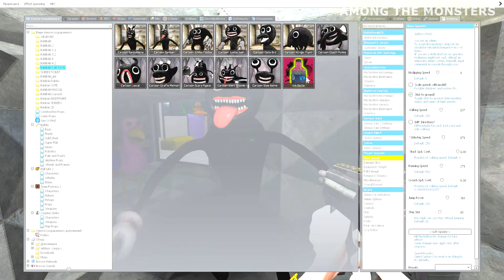✅ NEW Pizza Tower Bosses & Characters GARTEN OF BANBAN FNAF SPARTAN KICKING in Garry's Mod !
NEW Pizza Tower Bosses & Characters GARTEN OF BANBAN FNAF ALPHABET LORE SPARTAN KICKING AND MEGA PUNCH in Garry's Mod !